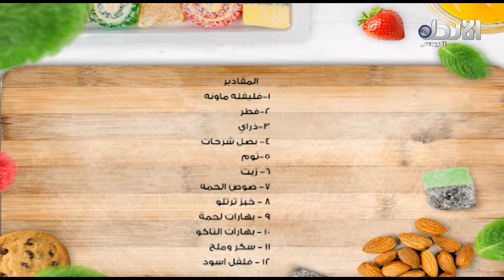فقرة المطبخ مع الشيف ديما القلعاوي - 9 الصبح